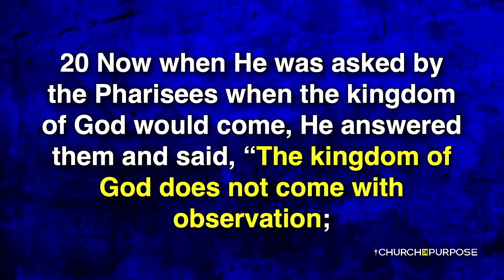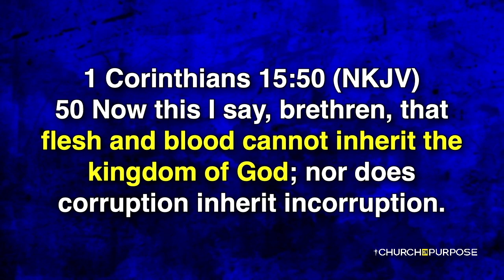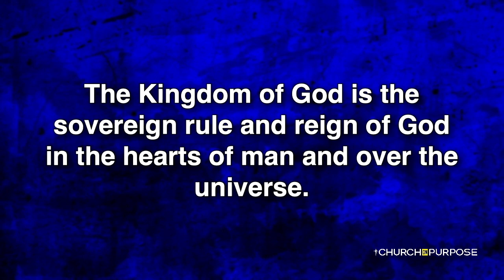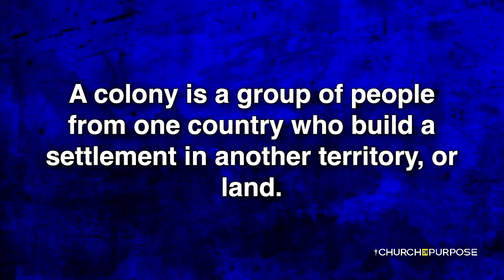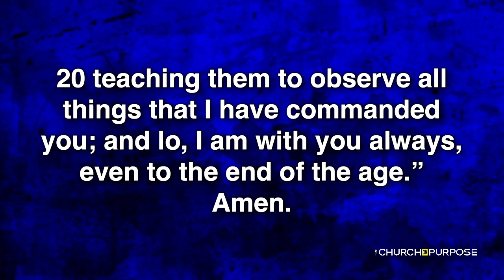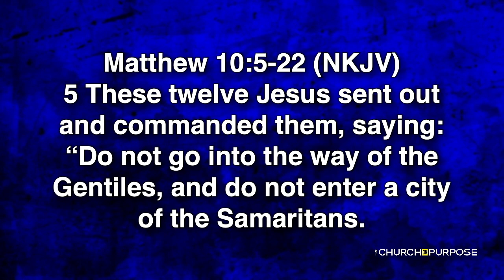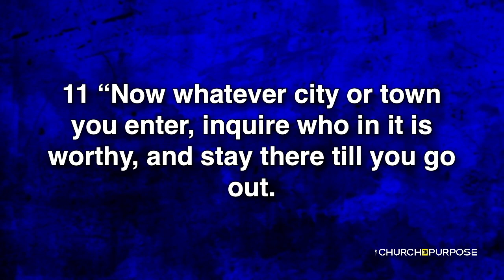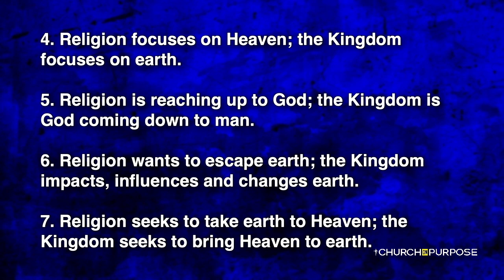Wednesday | "The Kingdom Revealed" | Pastor Eric Love